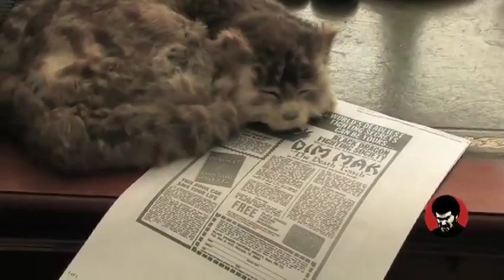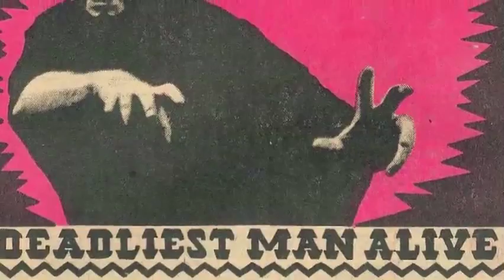Search for Count Dante Interview: Robert Rankin, Writer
Count Dante is a character in a series of books by Robert RAnkin,  a British writer of "far-fetched fiction." He he does a comparative history of urban legends like Count Dante  Distributed by Tubemogul.